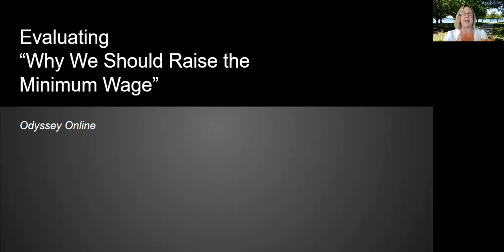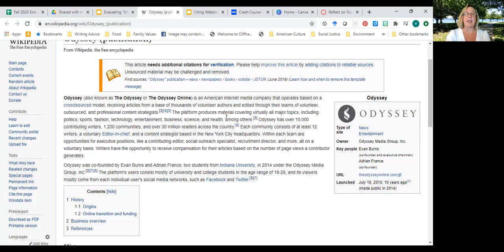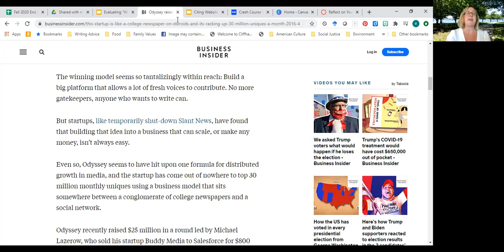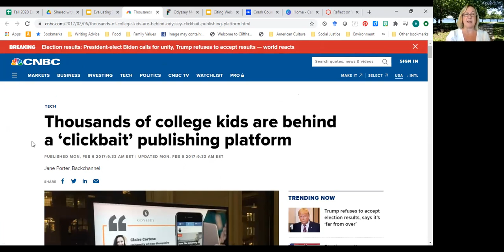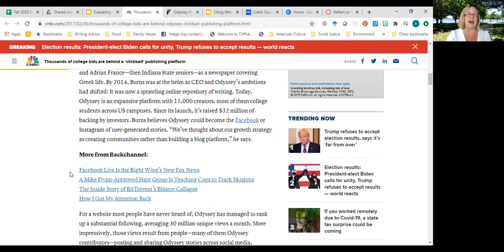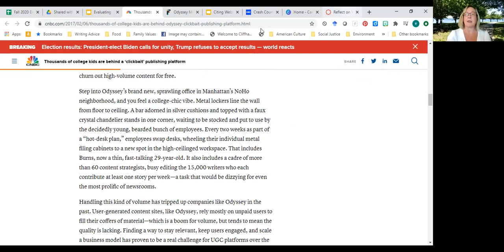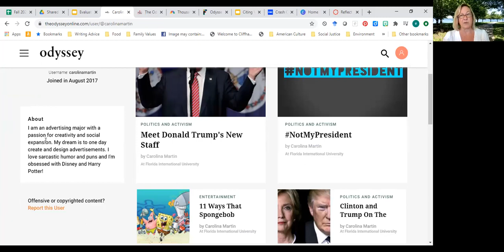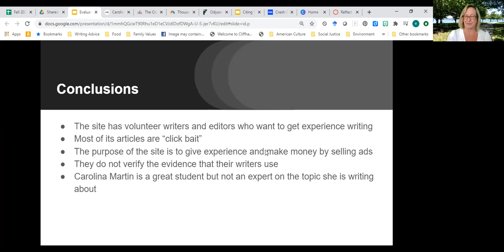Lateral Reading and Evaluating Odyssey Online